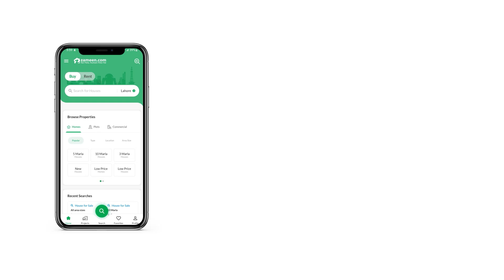11 MARLA HOUSE FOR SALE IN BLOCK N SAMANABAD LAHORE